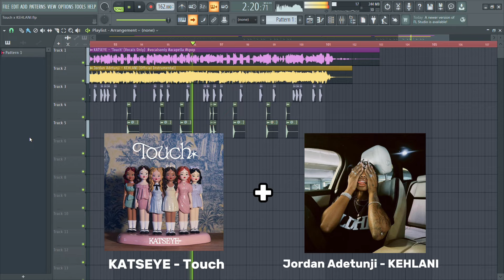you been so out of touch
KEHLANI x Touch 💔
Jordan Adetunji x KATSEYE
drill x kpop but I also hear EDM lol if I tried to make it